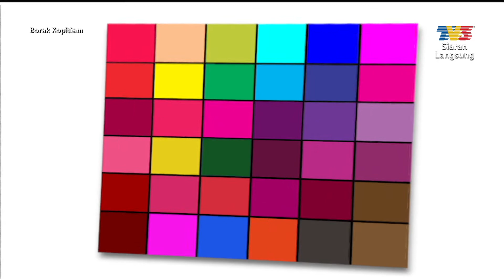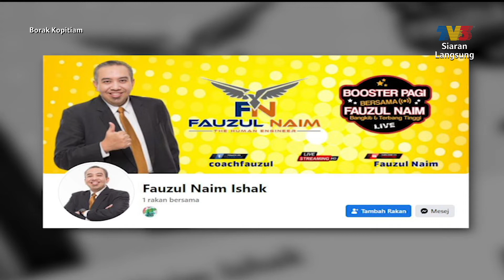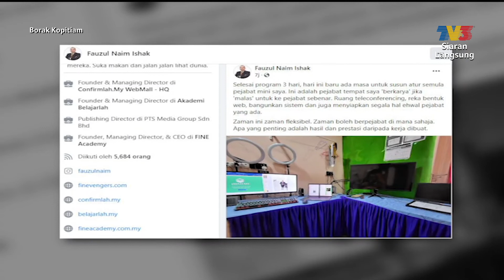Borak Borak: Warna ​| Borak Kopitiam (19 Februari 2022)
Topik:  Borak Borak: Warna